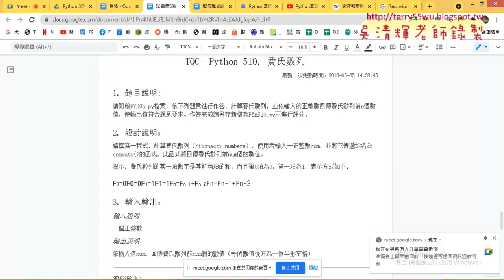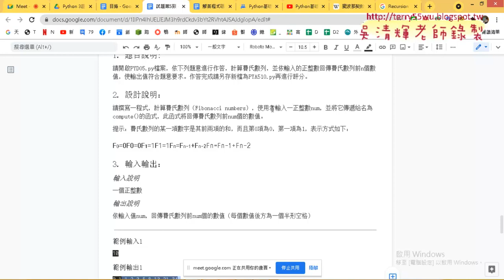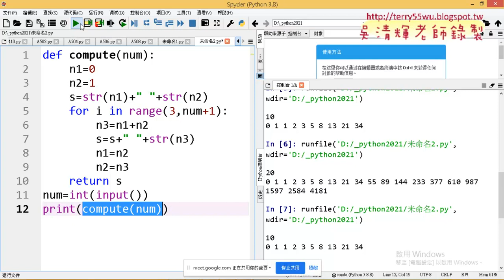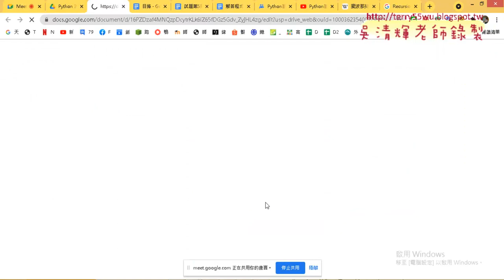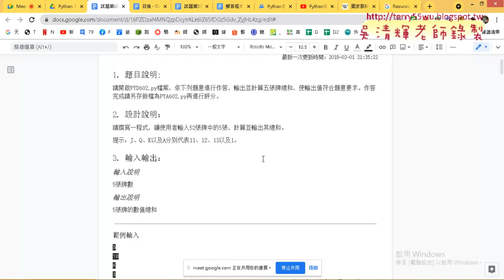05 證照510費氏數列加上函式解答